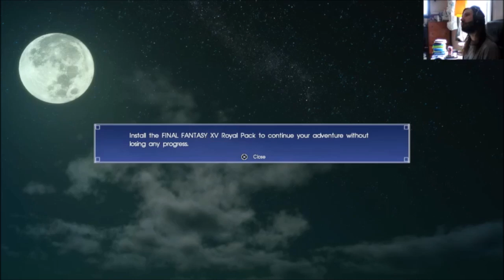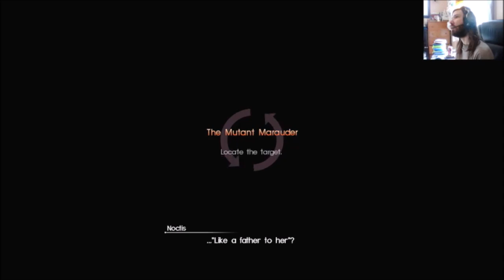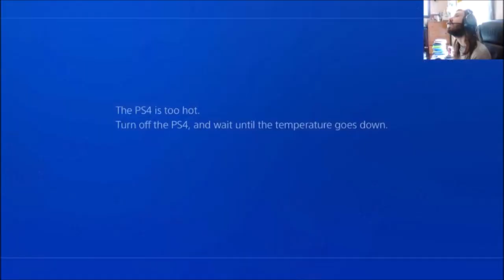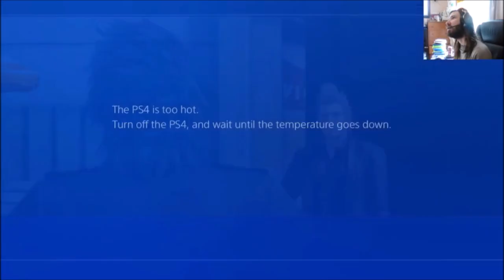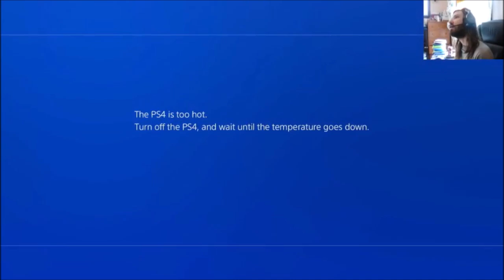ff 15 part 2